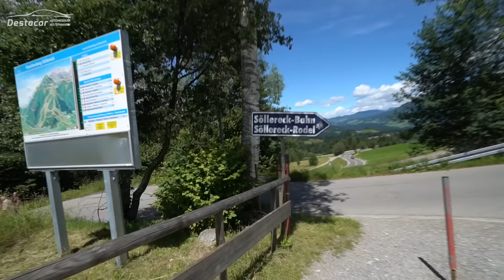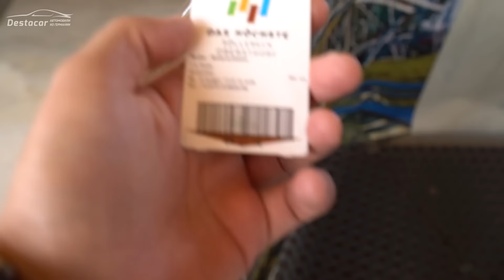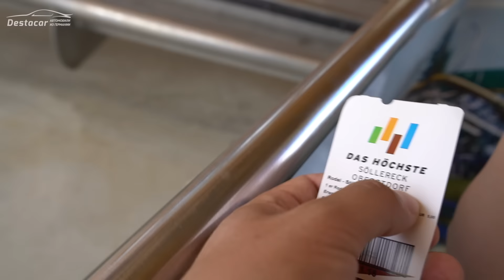Поездка в Альпы на выходные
Моя партнерская программа для развития YouTube. Хочешь развивать свой канал? Тебе сюда

К этому номеру так же прикреплен Whatsapp, Viber, iMessage, FaceTime. Skype- Destacar.ru ( Будьте внимательны в скайпе есть мошеники под моим именем, я Denis Rem 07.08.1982 München Germany)
Спасибо

Музыка
Powered by Monstercat